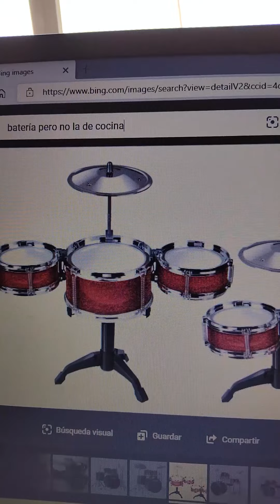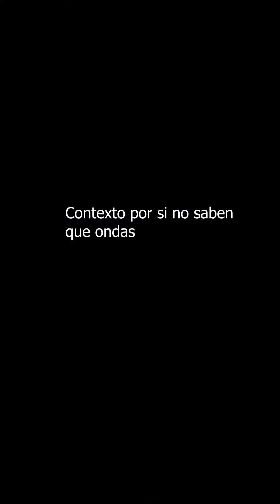Recopilación #1 Tiktoks de batería | El Josue Perrin